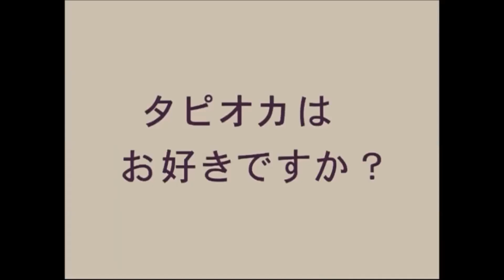ARANZI MOVIE 2001 #11 Do you like tapioca pearls? - タピオカはお好きですか？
私たちはアランジアロンゾです。自分たちのつくりたいものを一生懸命つくって、一生懸命売っています。かわいくてへんてこでかっこよくてばかばかしくてちょっとこわくてまぬけでなごめるキャラクターがたくさんいます。

2001年、アランジアロンゾの日本全国てんらんかいツアーが開催されました。アランジムービーはそのときに製作、上映された映像作品です。